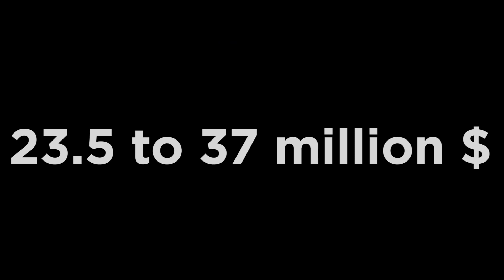A Determined Cuban Immigrant In Miami Takes Over A Drug Cartel And Succumbs To Greed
After getting a green card in exchange for assassinating a Cuban government official, Tony Montana (Al Pacino) stakes a claim on the drug trade in Miami. Viciously murdering anyone who stands in his way, Tony eventually becomes the biggest drug lord in the state, controlling nearly all the cocaine that comes through Miami.

Welcome to Top Movies Recapped channel which's intended to help you better understand movies and save your time from the lengthy or even boring ones.